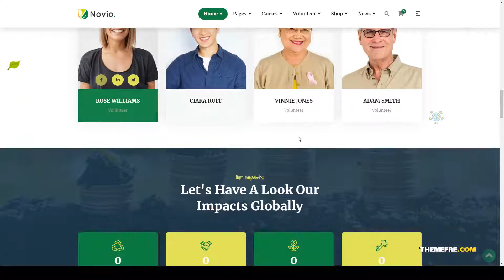Novio - Charity Ecology WordPress Theme non-profit ecological Hinata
Compatible With bbPress 2.5.x, BuddyPress 5.0.x, WooCommerce 3.8.x, WPBakery Page Builder 5.7.x, Bootstrap 4.x

 Columns 4+

 Layout Responsive

 Tags animals, donation, eco, eco-friendly, eco-nature, ecological, ecology, environmental, fundraising, green, nature, ngo, non-profit, organization, recycling